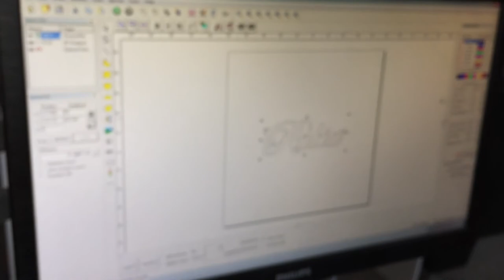gold laser cutting,fiber laser cutting machine